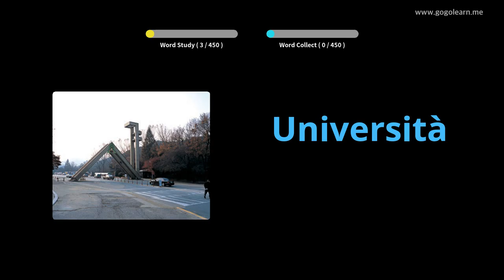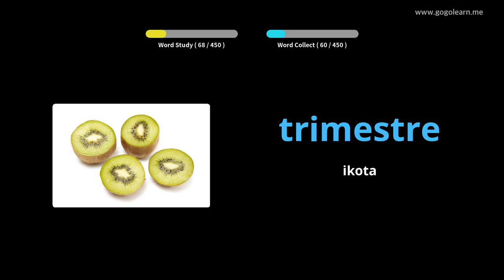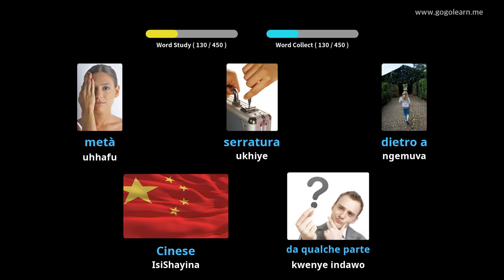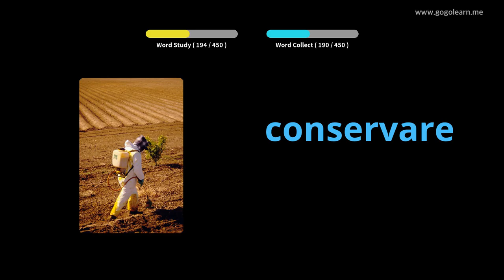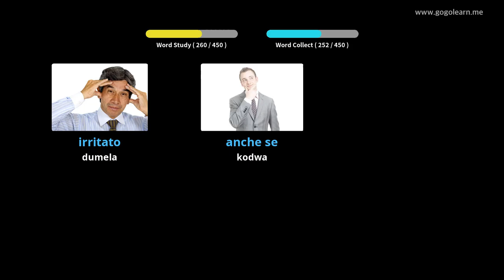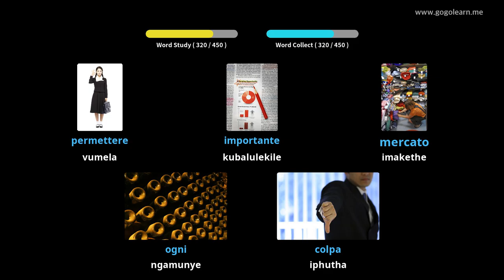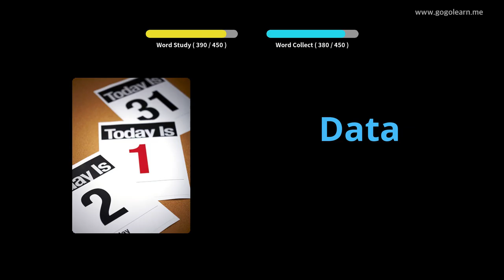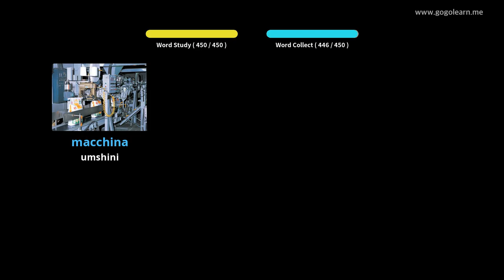I-Italian Vocabulary Primary School | Golearn